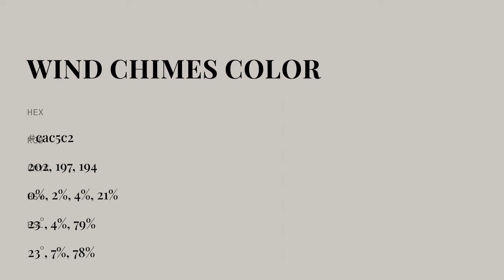Wind Chimes color cac5c2 hex color - Grey color - Cool color cac5c2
What color is Wind Chimes ? cac5c2 hex color - Grey color - Cool color cac5c2

Hex cac5c2 Color Code is also known as Wind Chimes color.

Hex cac5c2 Color code in RGB color code model is created after adding 79.22% red color, 77.25% green color and 76.08% blue color.
Hex cac5c2 Color code in CMYK color (process color) code model is generated after subtraction of 0% cyan, 2% magenta, 3% yellow and 20% black.